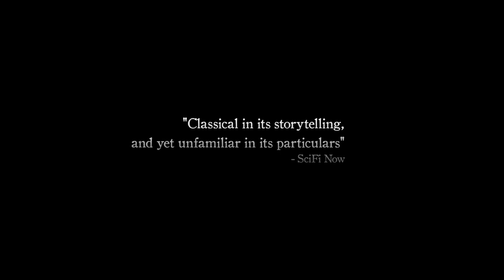THE GOLEM Trailer (Horror 2019) - Hani Furstenberg Movie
Cast: Alex Tritenko, Brynie Furstenberg, Hani Furstenberg, Ishai Golan, Lenny Ravich
Directors: Doron Paz, Yoav Paz

During an outbreak of a deadly plague, a mystical woman must save her tight-knit Jewish community from foreign invaders, but the entity she conjures to protect them is a far greater evil.